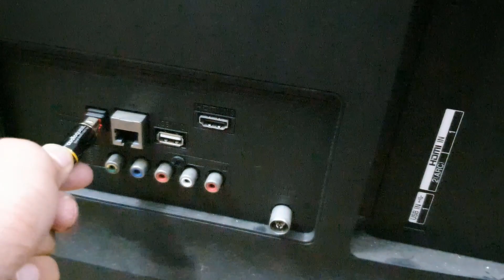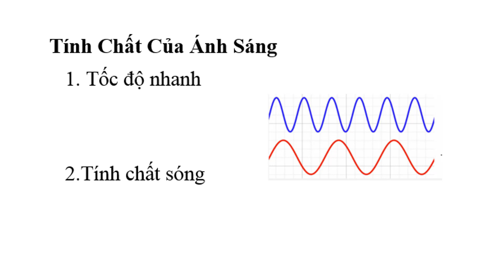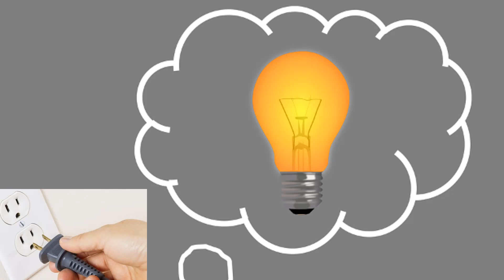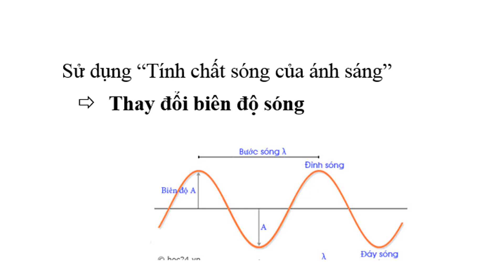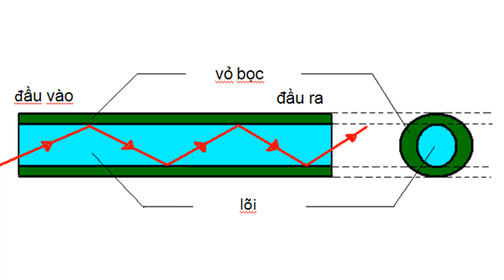Đây là cách truyền âm thanh bằng ánh sáng qua cổng Optical trên TiVi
Bạn có thắc mắc là vì sao ánh sáng lại có thể truyền được âm thanh hình ảnh, hay nói chính xác hơn là truyền tải được siêu dữ liệu cho chúng ta hay không?
Cáp quang được ứng dụng rất rộng rãi trong đời sống: Ứng dụng trong viễn thông và internet, ứng dụng trong truyền hình cáp, ứng dụng trong y học, ứng dụng trong quân sự không gian, dùng trong xem phim nghe nhạc giải trí với độ phân giải cao, âm thanh hình ảnh sống đống sắc nét...
Trong Video này chúng ta cùng tìm hiểu cách người ta dùng ánh sáng để truyền dữ liệu và xem cách hoạt động của chúng như thế nào nhé.

Kênh chuyên test âm thanh, chia sẻ kinh nghiệm, giới thiệu quảng bá các sản phẩm liên quan đến Audio.
Xin chân thành cảm ơn quý vị đã đăng ký theo dõi Video, điều đó giúp tôi có thêm động lực ra nhiều Video bổ ích hơn.

2. Hãy Ấn Like và chia sẻ Video nếu bạn thích Video này.
3. Hãy để lại ý kiến đóng góp, câu hỏi của bạn cho tôi ở phía dưới!
Thân Ái!